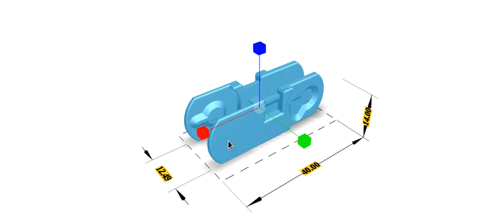usco dimensions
Devil is in the details ? :)
Automatic re-positioning of dimension / size arrows based on the measured distance.